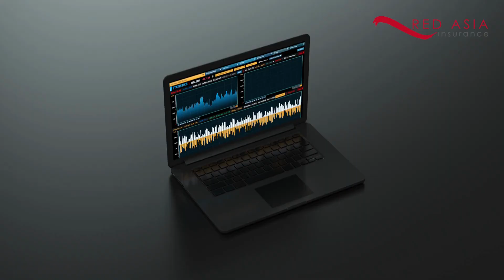Top 5 Cyber Risks Faced By SMEs And How To Avoid Them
Are you aware of Cyber Risks?

As a 21st century business, an online presence is one of the most essential aspects. Most companies these days depend on the internet for most of the processes. As a result, the internet has become a  crucial backbone of modern businesses, , but at the same time, it comes Cyber Risks.

These cyber risks can breach business security and ruin the business entirely. Although one of the main targets to have their security breached are Small, medium enterprises (SMEs).

 Therefore SMEs must understand Cyber risks and adopt a successful cybersecurity and insurance strategy in their business plans.

SME cyber risks include:

1.  Phishing Attacks
2. Malware Attacks
3. Ransomeware Attacks
4. Bring your own Device Threats
5. Cloud Storage Attack